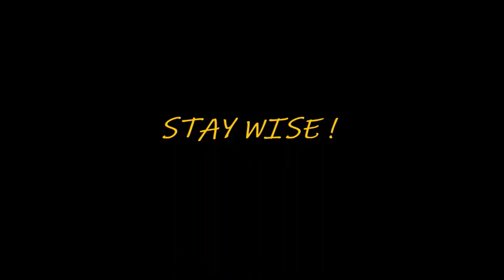Never Accept Just Being An Employee. Never Ever Accept Mediocrity.